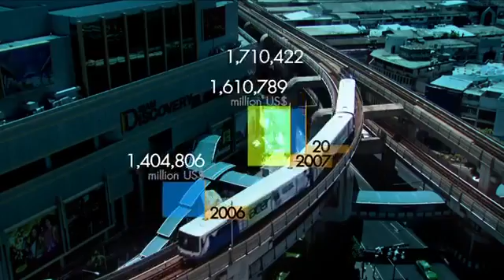มองโลกแบบวิกรม ตอน รู้จัก รักษา ผืนป่าดงพญาเย็น 12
มองโลกแบบวิกรม ตอนที่ 923 14/1/59 ตอน รู้จัก รักษา ผืนป่าดงพญาเย็น ตอน 12